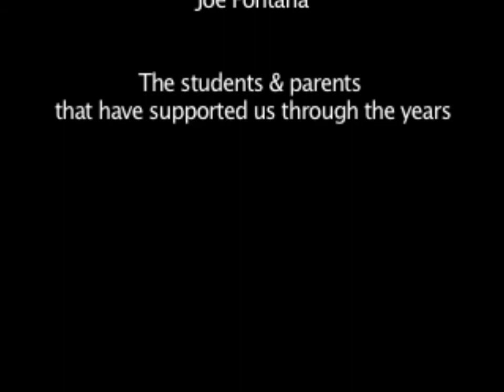Global Visionaries Shoe Video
The 2010 Global Visionaries trip, in association with the Poudre High School service club, started a shoe drive for children in Guatemala